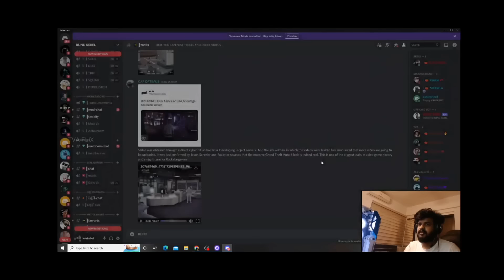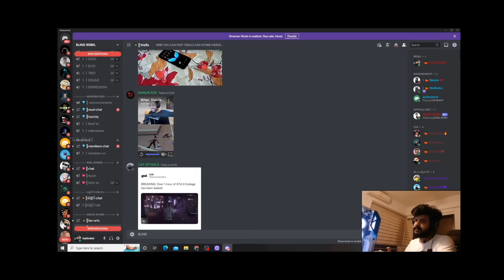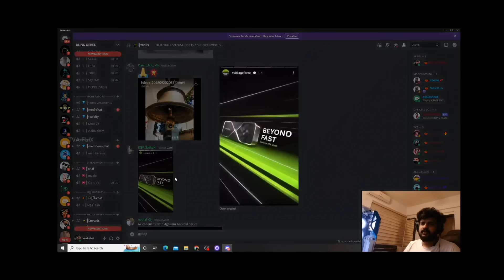BLIND REBEL Discord Trolls 🤩( ലൈവ് കാണാൻ പറ്റാത്തവർക്കായി)